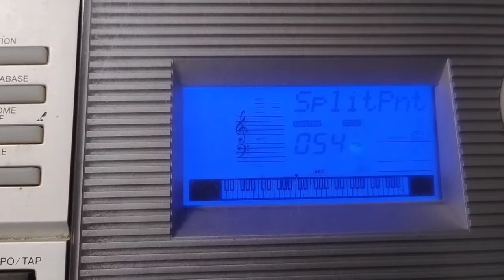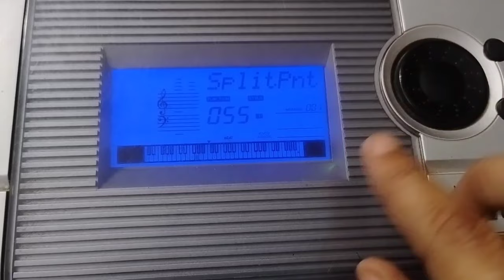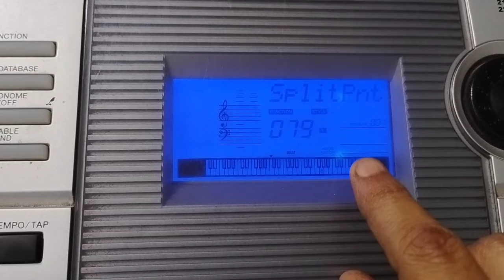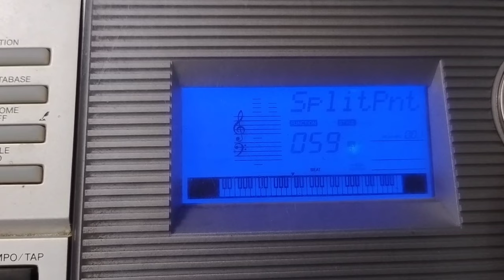how to set acomp or split point susanna huldha keys # how to adjust bass in keyboard